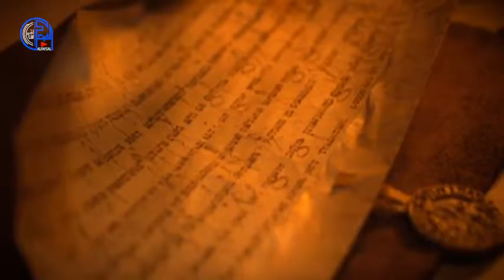تصاعد الخلاف بين الاميرين روجار الصقلي وعلي آل زيري